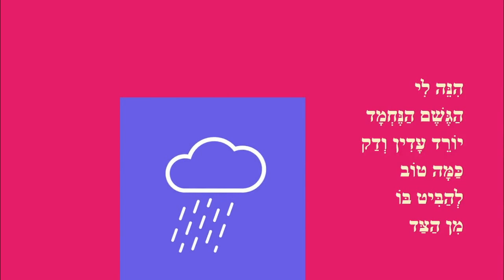גשם בחלון - סיפור חורף לילדים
גשם בחלון
סיפור חורף לילדים